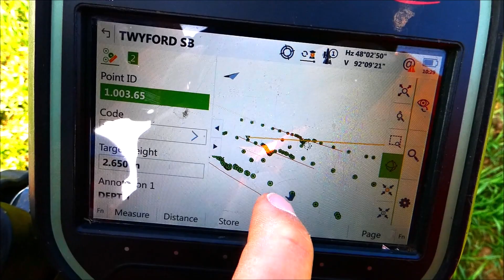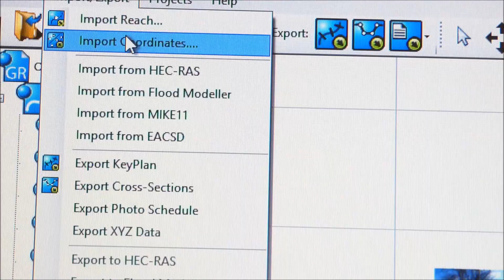Capturing data for Hydraulic Modelling hi res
See how our surveyors capture the data from the bed of a river to create high quality hydraulic models for flood risk mapping.